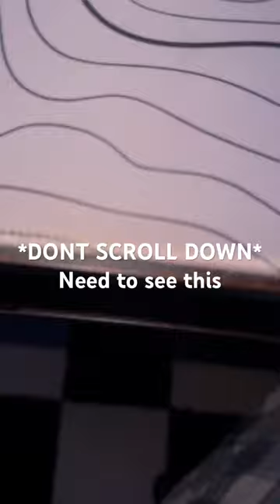This is what happens when you buy this!